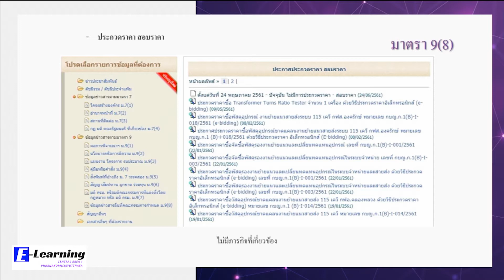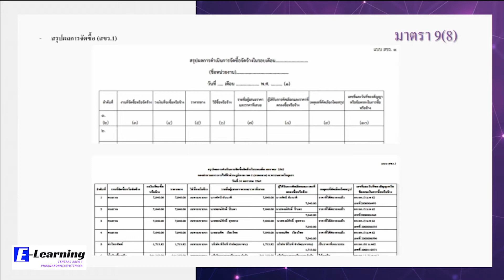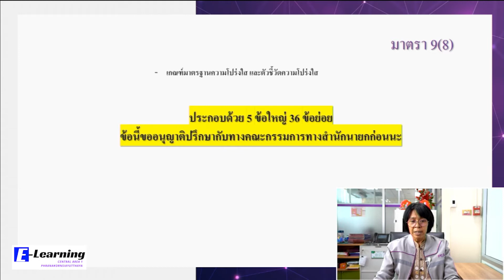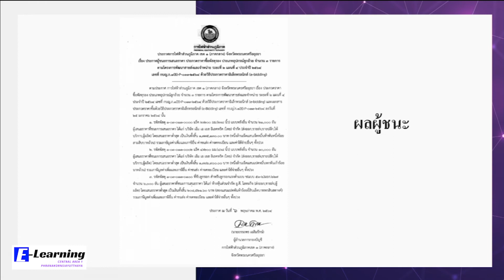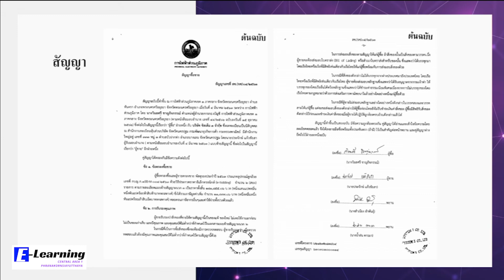Section 4 : พระราชบัญญัติข้อมูลข่าวสารของราชการ พ.ศ. 2540 (มาตรา 9 (8))